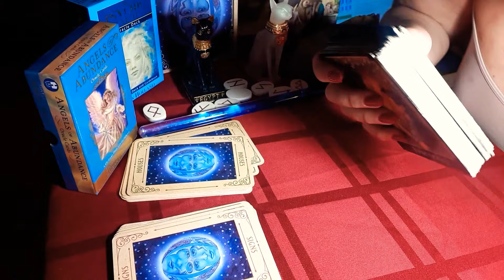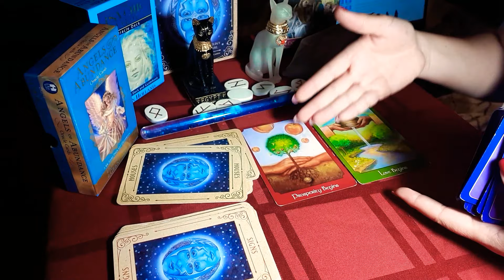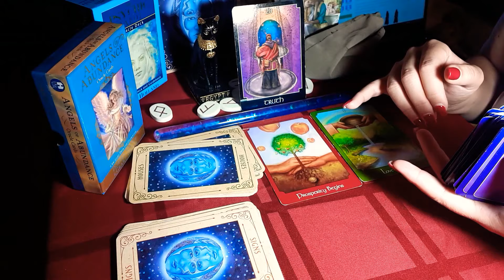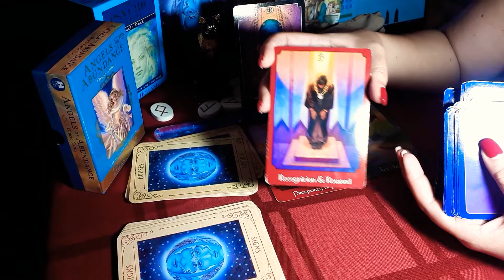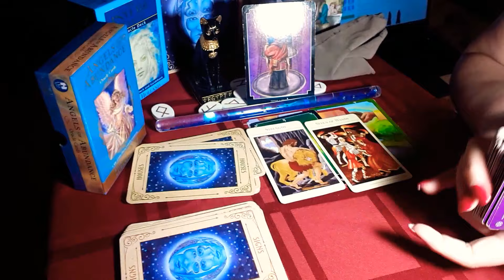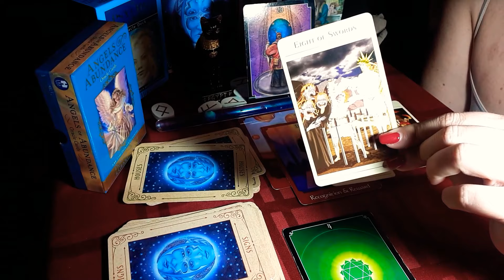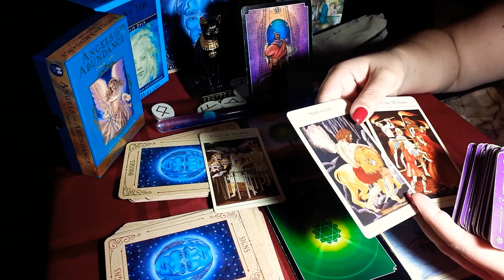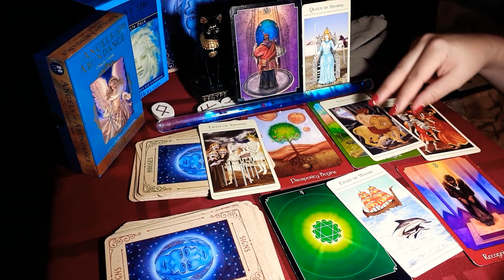TWINFLAMES DM"GUILT AND REMORSE IS BUILT UP HEAVY - IF I SPEAK ,WOULD YOU STAY OR RUN AWAY?"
judgement Twinflame reading October 15th to 31st 2019

I apologize my battery died in the end